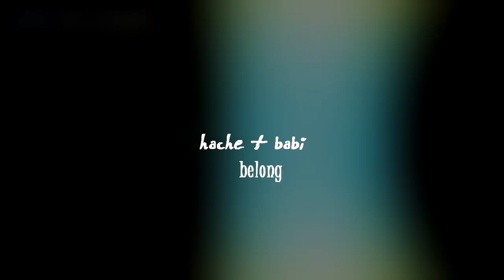Hache & Babi | Belong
couple: hache & babi
program: sv pro 10